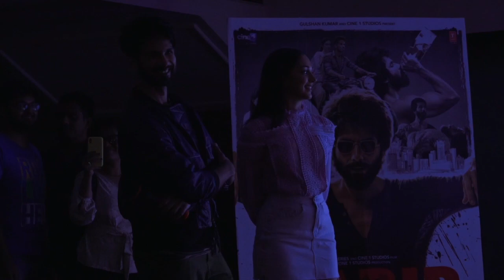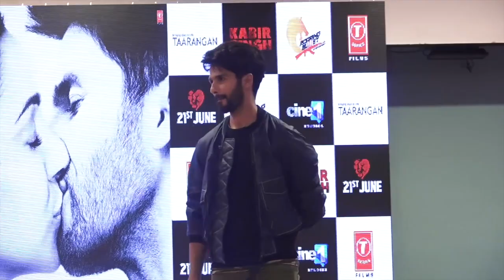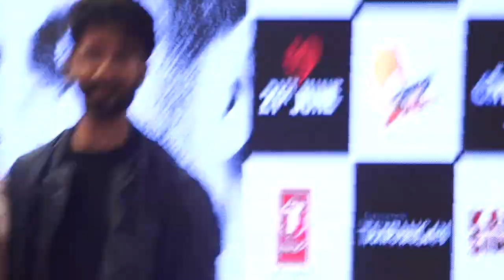Kabir Singh का तीसरा Song Mere Sohneya हुआ Release